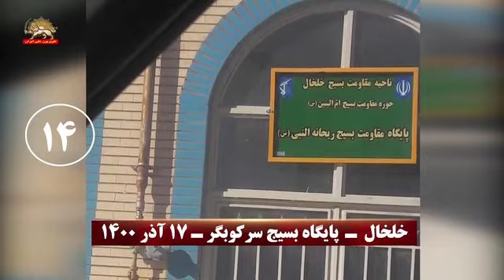جوانان شجاع در حمایت از قیام اصفهان بسیج خلخال و تاکستان را آتش زدند ۱۷ آذر ۱۴۰۰